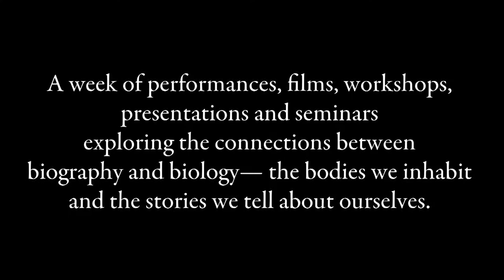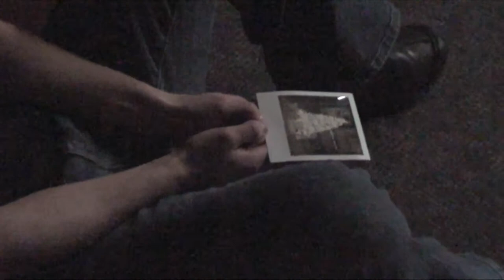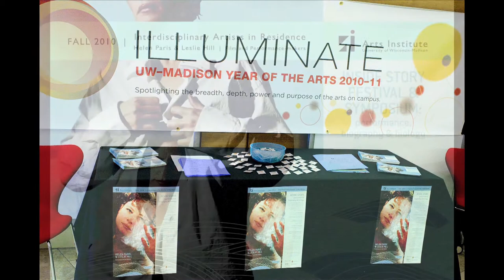Inside Story Festival and Symposium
This video documents the Inside Story Festival and Symposium: Performance, Biography & Biology which was held at the University of Wisconsin-Madison from December 4--12, 2010.  The festival featured a week of performances, films, workshops, presentations and seminars exploring the connections between biography and biology — the bodies we inhabit and the stories we tell about ourselves. The festival included work from Helen Paris and Leslie Hill's London-based theatre company, Curious, and students from their Autobiology course, as well as an international range of guest artists, speakers, and scholars including Lois Weaver, Suzanne Anker and Gretchen Schiller.

The Arts Institute at the University of Wisconsin-Madison welcomed Helen Paris and Leslie Hill as fall 2010 Interdisciplinary Artists in Residence. While in residence, Paris and Hill curated the Inside Story Festival.

To read more about the Arts Institute's Interdisciplinary Arts REsidency program,